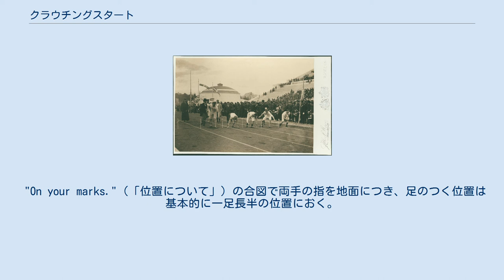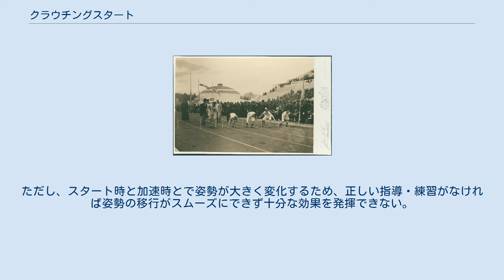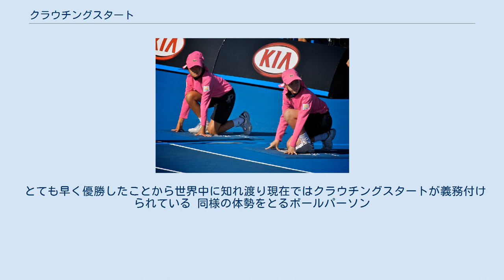クラウチングスタート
クラウチングスタート スタート前 "Set."（「用意」）と言われた瞬間 スタート直後 ロンドン五輪 (2012年)：陸上競技・男子100m決勝 クラウチングスタート（英語：crouch start）とは、陸上競技の400m以下の短距離種目で行われるスタート。
 クラウチングは屈むという意味である。
手は地面につき一般的にはスターティングブロックを用いて利き足を前にかけた姿勢でのスタートをいう。
対義語はスタンディングスタート。
 第一回オリンピックのアテネオリンピックにおいてトーマス・バークが使用して男子100m走で優勝し、広く知られるようになった。
 "On your marks."（「位置について」）の合図で両手の指を地面につき、足のつく位置は基本的に一足長半の位置におく。
前足側の膝を立て、後ろ足側の膝を地面につける。
一般的には利き足を前側にする（スタンディングスタートでは利き足が後側が一般的）。
"Set."（「用意」）の合図で腰を上げて静止する（静止しなければフライングとなる）。
 400m以下の競技においてはこの方法でスタートすることが競技規則によって定められている。
 様々な姿勢によるスタートが見られる1896年アテネオリンピックの100m競走 スターティングブロックがなかった頃は、左右の足の位置に穴を掘っていた。
1919年（大正8年）発行の『理論実際競技と遊戯』によると、後ろの方の足を置く穴は前部を斜面に後部を直角にして、靴先から3列目のスパイク（ピン）が入るくらいの深さとし、前の方の足を置く穴はその逆とし、2つの穴はレーンの両側に平行になるように穴を開けていた。
なおこの本では、「跪坐姿」と書いて「クラウチング」というルビを振っている。
尚、最初にクラウチングスタートを試みた選手の着順はビリであった。
 短距離走ではスタートダッシュが重要であり、スタンディングスタートより地面に対する角を小さくすることで大きな推進力を得ることができる。
ただ、滑りやすくなるという欠点があるため、陸上競技では地面に固定したスターティングブロックを用いて滑りを抑制する。
 クラウチングスタートは地面を蹴る時間（反発を用いる時間）が長くなるため、脚を伸ばす力をより有効に推進力に変えることができる。
ただし、スタート時と加速時とで姿勢が大きく変化するため、正しい指導・練習がなければ姿勢の移行がスムーズにできず十分な効果を発揮できない。
 なお、公式競技などではスターティングブロックを計時用の時計と連動させるシステムが用いられている。
 スタートの歴史は最初、姿勢はすべてなんでも良かった。
 その中でクラウチングスタートを用いた。
トーマス・バークという人がしたのだ。
 とても早く優勝したことから世界中に知れ渡り現在ではクラウチングスタートが義務付けられている 同様の体勢をとるボールパーソン